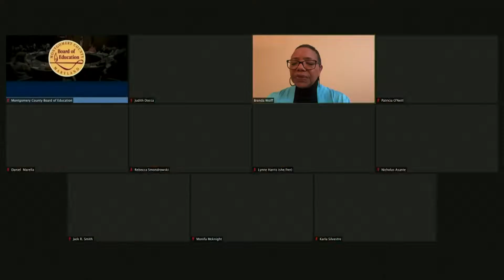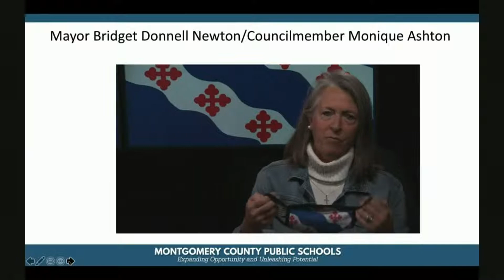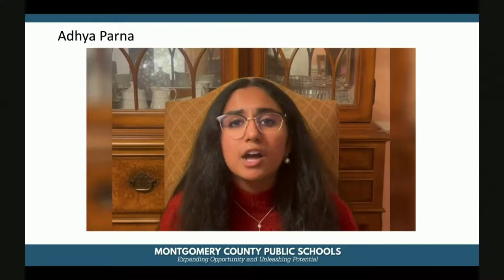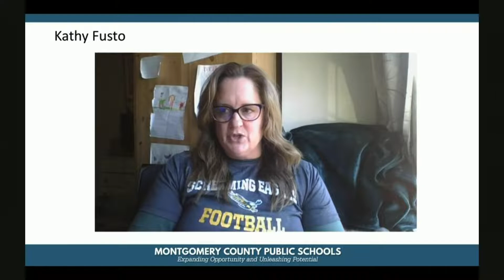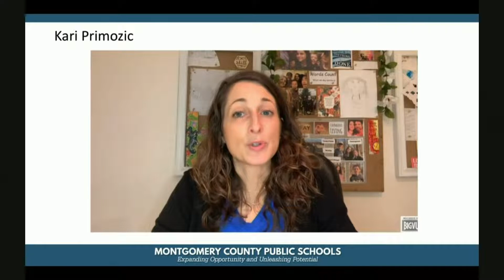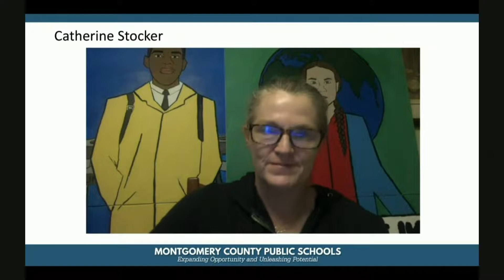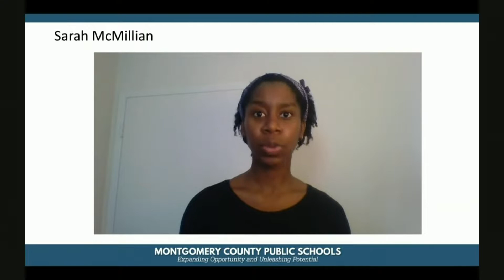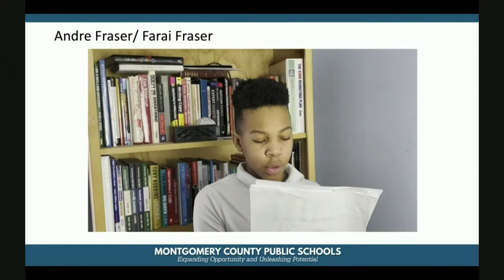Board of Education - Operating Budget Hearing (virtual) - 1/19/21